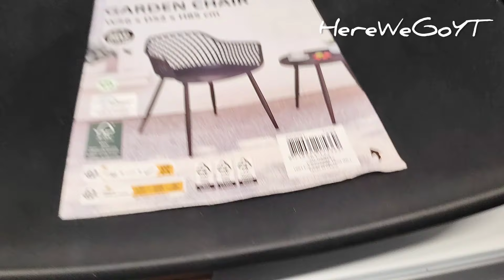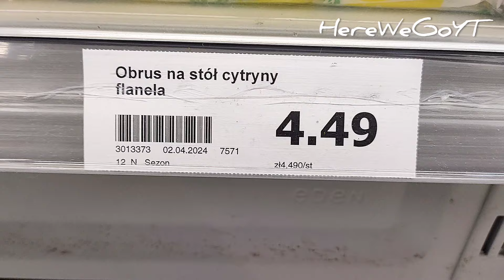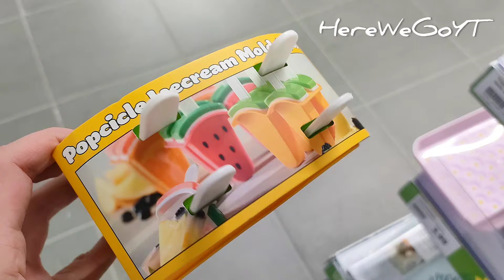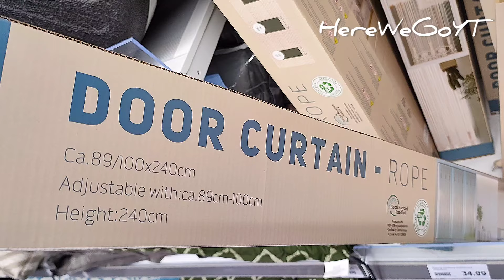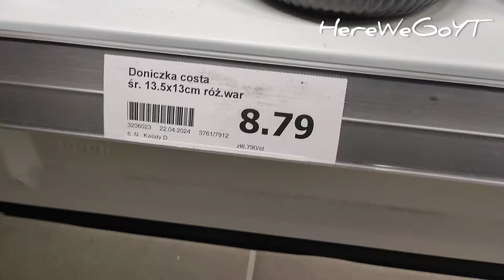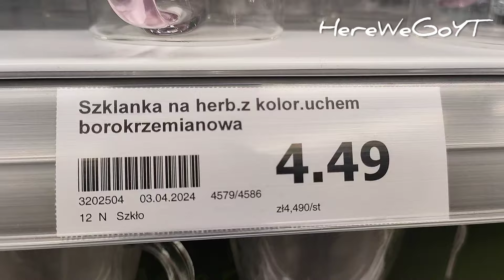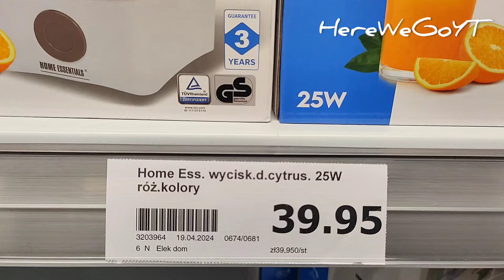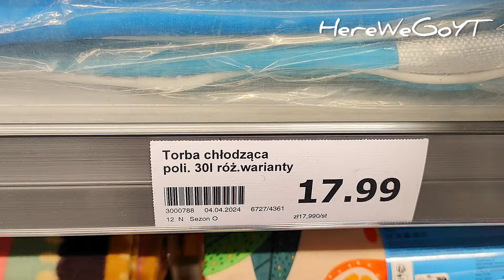ACTION ‼️🌿 NOWOŚCI na Lato 🌿 Akcesoria DEKORACJE wiosenne 🌿DOM CAMPING PLAŻA 🌞 Przegląd półek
Zapraszam na przegląd półek w sklepie Action. Nowy film i dużo nowości . Wiosenne  dekoracje akcesoria do domu i ogrodowe inspiracje a także na balkon i plażę .Co warto kupić? Namiot samo rozkłada pop up na camping , mata słomkowa plażowa , kosz stolik metalowy , zegar naścienny, owocowe i tradycyjne formy i foremki do lodów , wyciskarka do pomarańczy soku z cytrusów , walizka podróżna , sztuczne rośliny i kwiaty w plastikowych doniczkach , ceramiczne osłonki na donice , szklanki i kubeczki do espresso , lustro , szklany słoik dwupoziomowy na np. słodycze  , poszewka na poduszki , wazon , karafka , obrus , torba termiczna , dekoracja drewniana naścienna.
Action nowości na camping , lato i wiosnę.
Action Wiosna lato , plaża i camping , dom i ogród